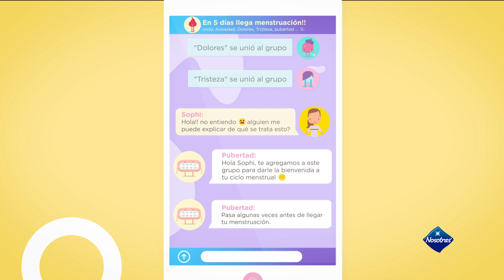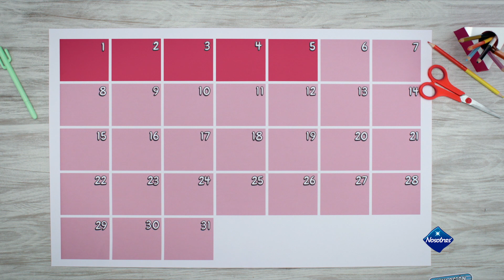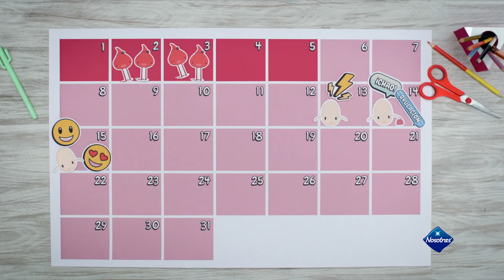¿Pubertad? ¡Auxilio estoy creciendo! aprende con Nosotras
¡Llegó el momento de resolver todas tus dudas! hablar de esos temas que te pueden sonrojar y de los que seguramente te has hecho mil preguntas ¿Menstruación? ¿Flujo vaginal? ¿Acné? ¿Vello? Tranquila, no hay nada que temer. ¡¡Por eso Nosotras trae para ti este súuuuper video educativo donde daremos respuesta a todas esas preguntas!! porque llegó el momento de crecer y de sentirnos seguras y felices de ser mujeres